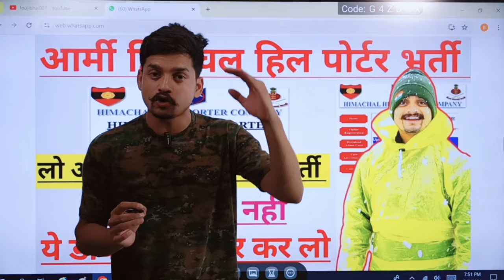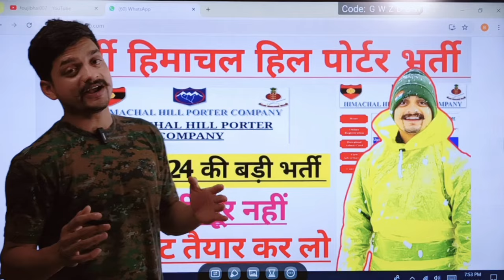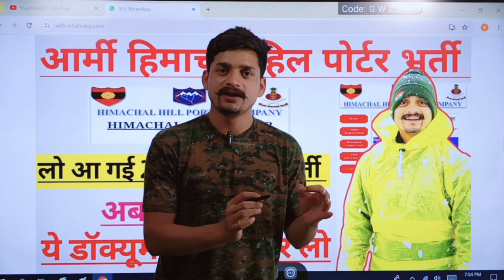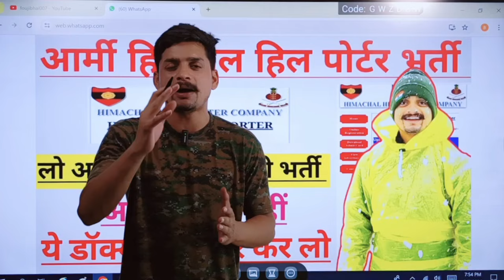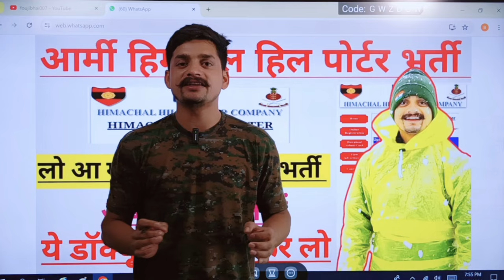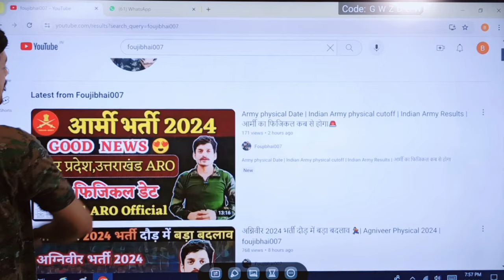Himachal Hill Porter Bharti 2024 !! सेना पोर्टर भर्ती कब शूरू होगा!! Army Porter Bharti Big Update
army porter bharti selection Process 2024 army porter ka kya kaam hota hai
army porter ki bharti kab aayegi 2024 age